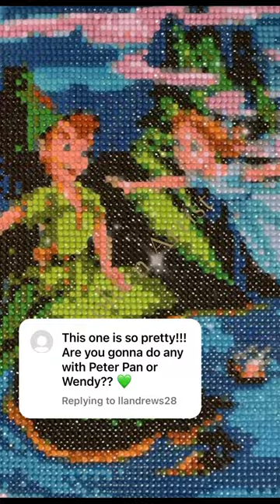Peter Pan -Paint by Diamond